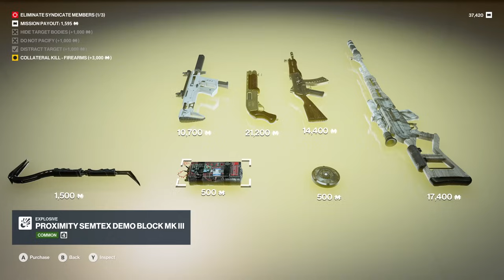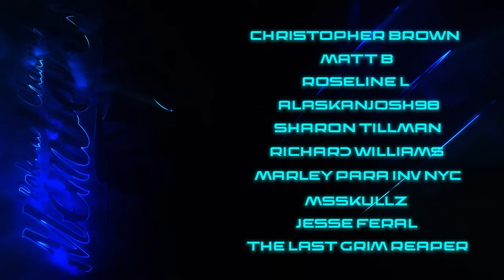Not So Perfect Lineup in HITMAN Freelancer | 104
47 is tasked with a dual shot through two individuals which somehow passes around the first targets head to get to the other guy... It's going to be one of those days...